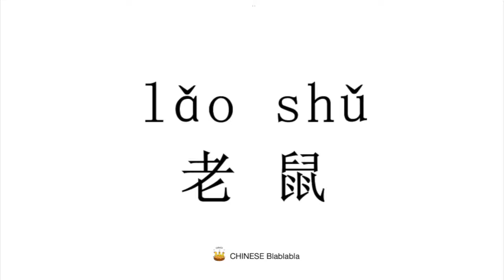How to pronounce 老鼠（lao shu）in Mandarin Chinese?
This video tells you how to pronounce  老鼠（lao shu） in Modern Standard Mandarin Chinese.